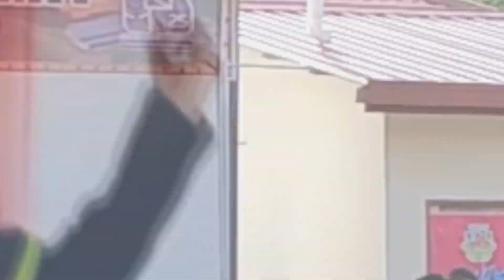UJIAN SEGAK PENGGAL 2 SK SUNGAI DAMIT TAHUN 2022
SEGAK ialah singkatan dari perkataan Standard Kecergasan Fizikal Kebangsaan untuk Murid Sekolah Malaysia. Perkataan SEGAK telah diputuskan oleh Menteri Pendidikan Malaysia pada tahun 2006. SEGAK juga membawa maksud murid-murid sekolah mempunyai imej dan perawakan yang SEGAK serta kelihatan sihat dan cergas. Perkataan SEGAK juga sesuai bagi penampilan murid lelaki dan perempuan.

SEGAK adalah satu bateri ujian standard   kecergasan fizikal bagi mengukur tahap kecergasan fizikal murid berdasarkan kesihatan.  Komponen kecergasan fizikal yang diukur dalam SEGAK terkandung dalam kurikulum Pendidikan Jasmani sekolah rendah dan menengah. Bateri ujian SEGAK juga mempunyai norma berdasarkan murid sekolah di Malaysia mengikut umur dan jantina.  Hanya instrumen Indeks Jisim Badan (Body Mass Index- BMI) yang menggunakan norma dari WHO, 2007.